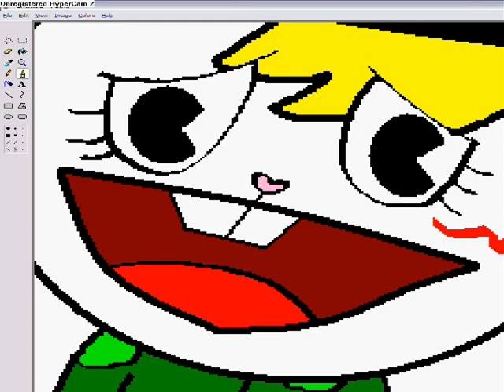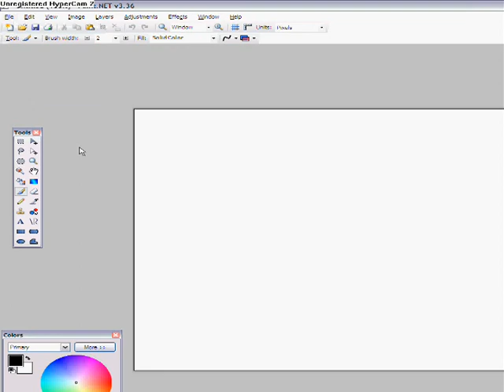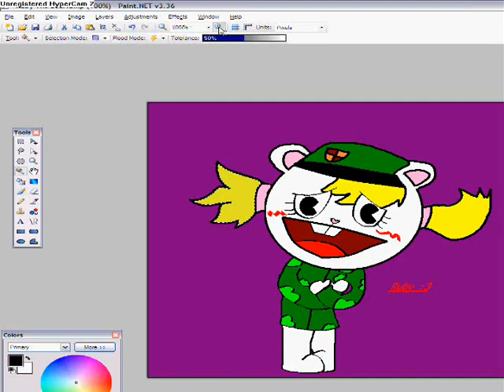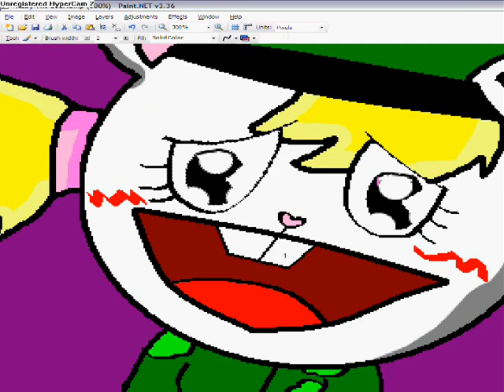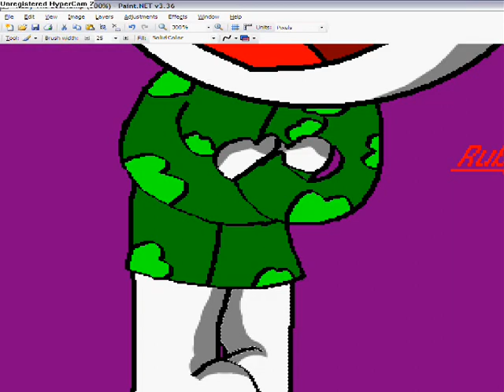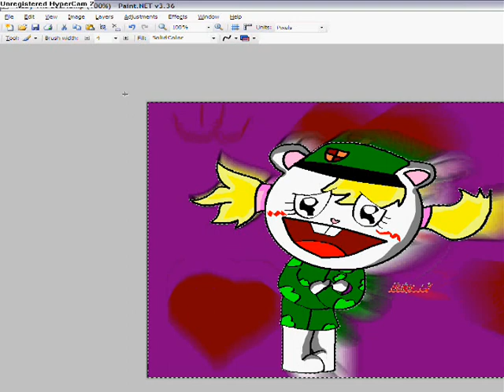Drawing Ruby *request*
This was a request for Schmekledorf hope u enjoy!! :)